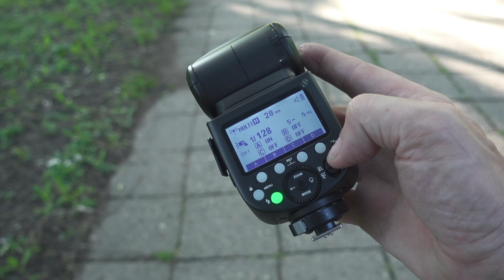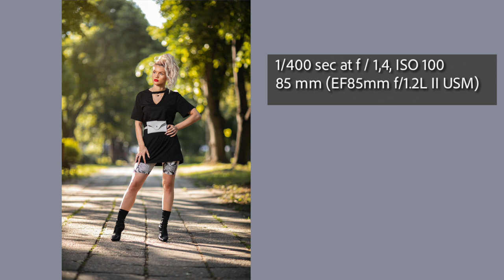Simple Speedlight Portraits with Godox V1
Hey guys,I hope you enjoyed this video,i used the Godox V1
I was using Canon R with  85mm 1.2

👉GODOX V1
👉AK R1  Round Head Accessory Kit:
👉Godox XPRO  Canon Sony Nikon
👉Phottix Multi Boom Flash Bracket
👉Stand manfrotto nanopole
👉Soft Umbrella
👉Canon Eos R
👉canon 85mm 1.2
👉Sigma 35mm 1.4 art
👉 My backpack Lowepro Pro Runner 450